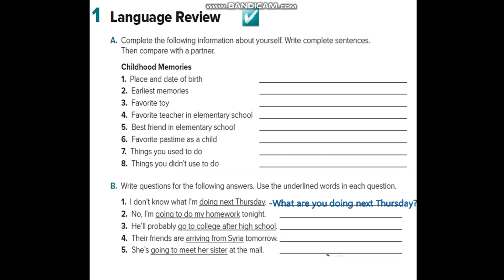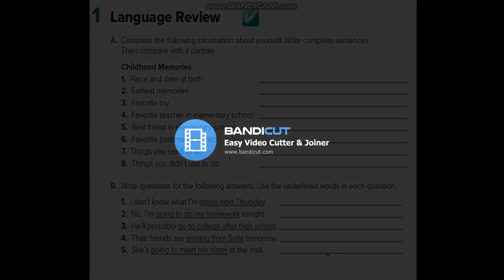Revision units 1 3